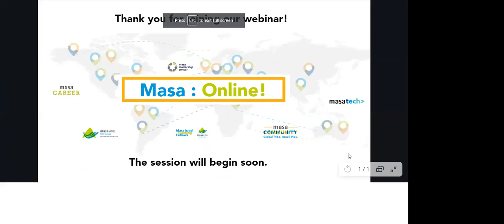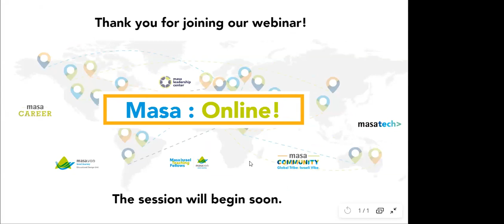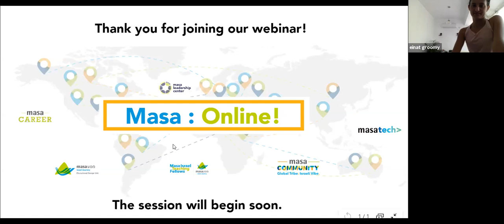Pump It Up! #1 - Core Workout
This strength workout is similar to pilates, but at a faster tempo. We will focus on building muscles, balance, and posture. Bring your yoga mat and 2 small towels that you can step on!

Led by Einat Groomy